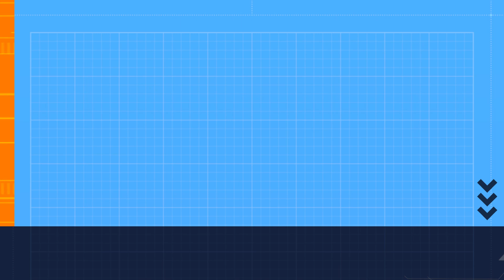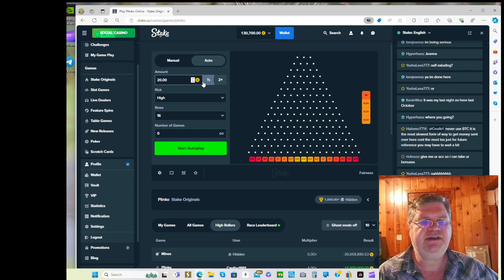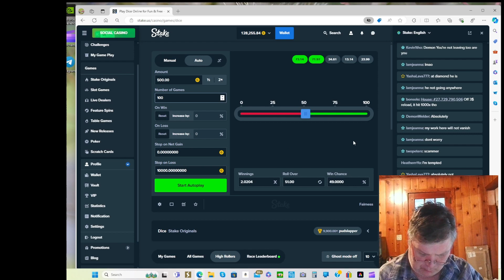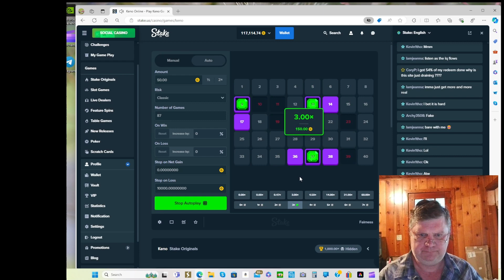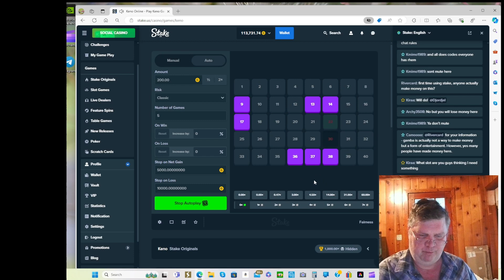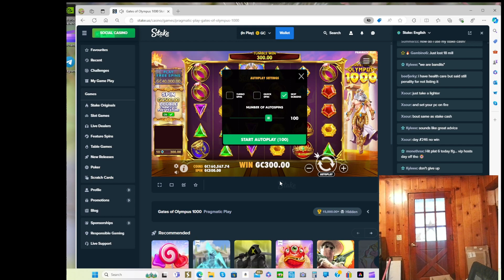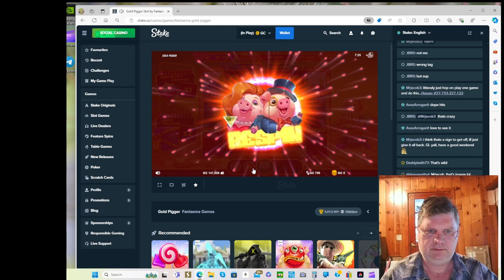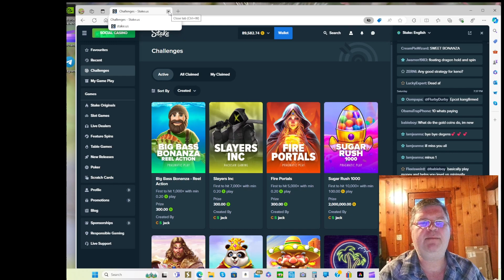Day 5 of ""social" gaming and how to deal with my voice 6.15.24 plus how to get more money!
In the first few minutes I discuss how to deal with my annoying AF voice by increasing the playback speed and how to get extra money at Stake.